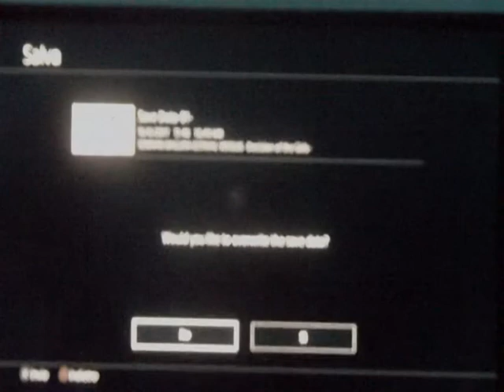Let's Play Senran Kagura Estival Versus [ITA] Ep.50: Day 8 (6/7)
Terzultimo episodio di questa guida, dove ci godiamo a pieno la missione con Ryoki. Scopriamo tutte le sue grandissime capacità, una ninja davvero potente, non c'è che dire. Durante questa missione, distruggeremo le ultime tre piattaforme del gioco, raggiungendo così una quota di 80/80! :D Vinceremo la missione battendo le gemelle, e Ryoki, amaraggiata chiede se è davvero questo il meglio che sanno dare. Ryobi però d'altro canto dice che neanche LEI HA DATO DEL PROPRIO MEGLIO, E PROPONE DI RIFARE LA SFIDA, ANCHE A COSTO CHE QUALCUNO MUOIA. Ryoki accetta, si tocca l'aureola cambiando nella sua personalità maleducata e si ritorna alla spiaggia dove eravamo a inizio gioco. Lo scontro finale è alle porte! Riuscirà Ryobi a dimostrare alla sorella di essere cresciuta e diventata indipendente da lei superandola nel combattimento e scusandosi/ringraziandola?